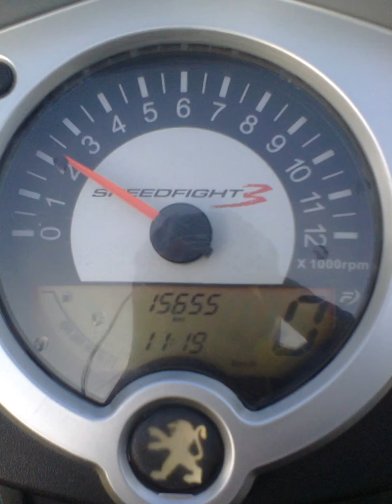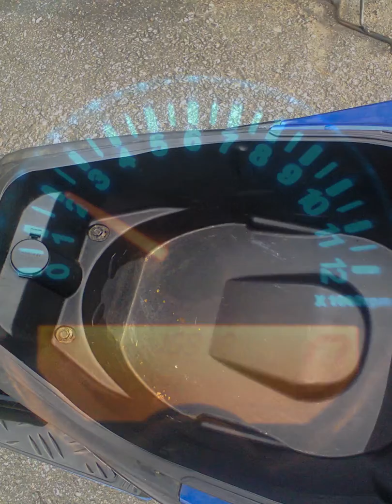speedfight 3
siinä jonkin lainen video :)